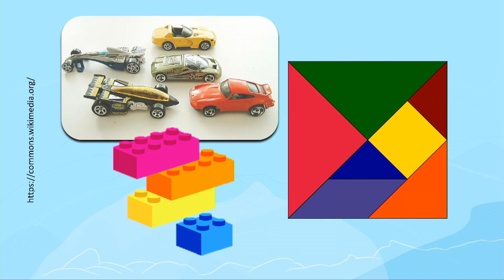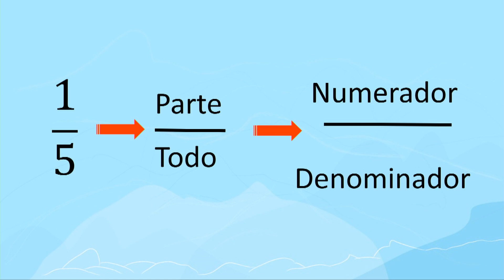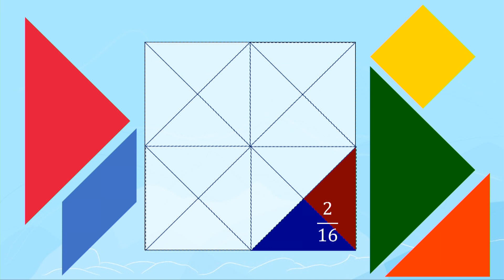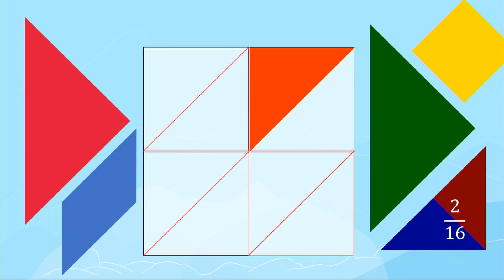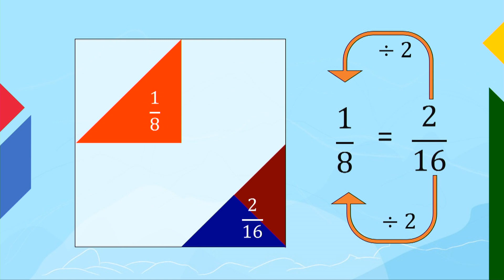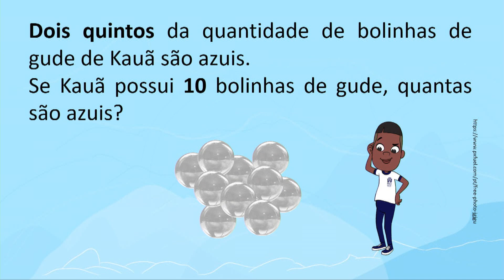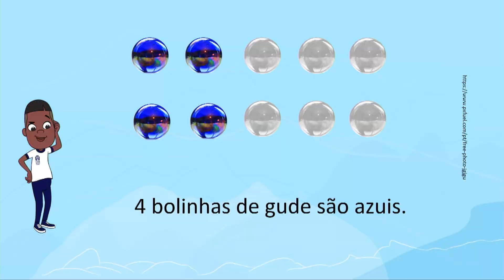Fração: definição | Rioeduca na TV – Matemática - 6º Ano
A professora Kyelce Meyer apresenta a aula Fração: definição.
Habilidades trabalhadas: Reconhecer o significado das frações como ideias de parte-todo (contínuo e discreto), quociente e razão. Simplificar frações. Identificar frações equivalentes.